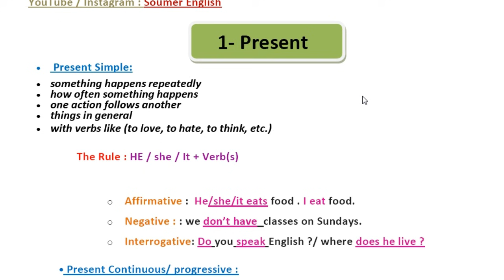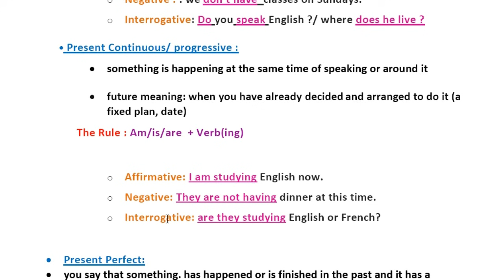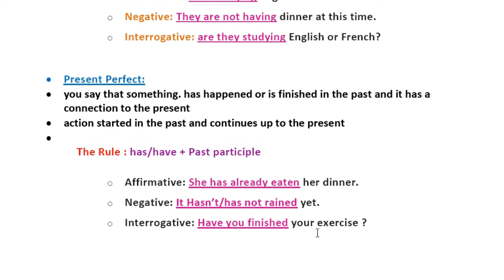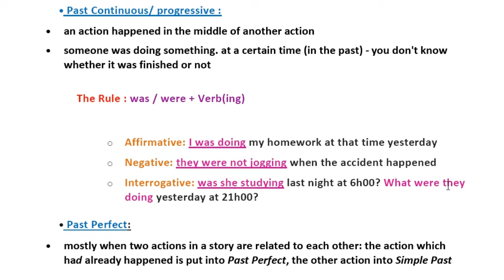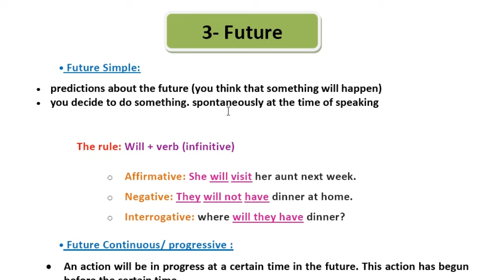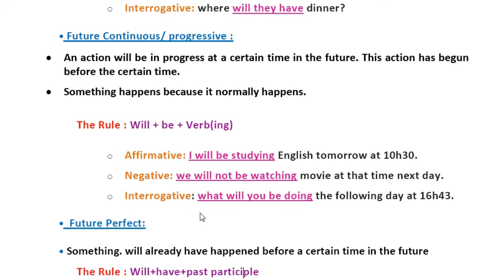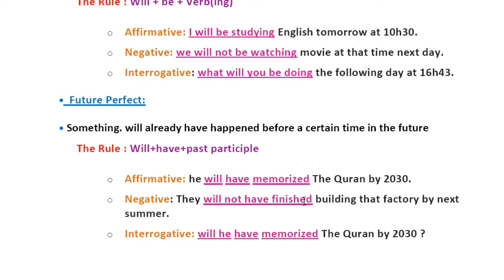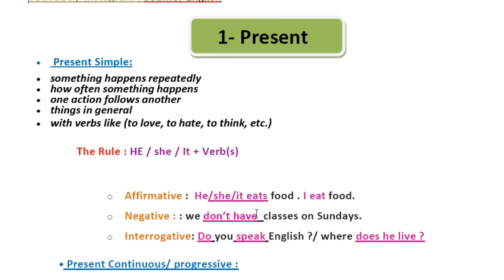All Tenses 2 Bac أسهل طريقة لفهم جميع الأزمنة في الإنجليزية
برنامج مراجعة دروس الاطار المرجعي بكالوريا   2021 مادة الانجليزية
قناة soumer english تقدم  جميع دروس الانجليزية للبكالوريا مع تمارين و حلول و طريقة الاجابة في الامتحان الوطني لضمان نقط سهلة في اللغة الانجليزية.

Smart Englisher

برنامج مراجعة دروس الانجليزية،
دروس الاطار المرجعي،
امتحان الوطني الانجليزية،
تصحيح امتحانات وطنية،
شنو غايكون فالامتحان الوطني مادة اللغة الانجليزية.
جميع دروس الانجليزية للسنة الثانية باكلوريا،
دروس الانجليزية للباكلوريا،
دروس الانجليزية للسنة الثانية باكلوريا،
جميع دروس الانجليزية ثانية باك،
جميع دروس اللغة الانجليزية الثانية باك،
دروس الإنجليزية للسنة الثانية باكلوريا،
الانجليزية ثانية باك،
الانجليزية باك حر علوم انسانية،
دروس الانجليزية،
دروس الانجليزية للسنة الثانية باكلوريا اداب،
دروس الانجليزية ثانية باك علوم انسانية،
دروس الانجليزية باك حر علوم انسانية،
دروس البكالوريا علوم انسانية،
دروس الباك حر علوم انسانية،
دروس الباكلوريا أحرار مسلك الآداب و العلوم الإنسانية،
دروس الباك انجليزية،
دروس الباك،
دروس البكالوريا
جميع دروس البكالوريا مادة الإنجليزية 2020 -
دروس الإنجليزية الثانية باكالوريا شرح مفصل و مبسط،
تلخيص جميع دروس الباكلوريا مادة الانجليزية،
مقرر الانجليزية للسنة الثانية باكلوريا،
تلخيص جميع دروس الانجليزية للباكلوريا و طريقة طرحها في الامتحان الوطني،
نقط مضمونين في مادة الانجليزية،
تصحيح تمارين اللغة الانجليزية في الامتحان الوطني،
تصحيح تمارين اللغة الانجليزية في الامتحانات الوطنية,
مراجعة دروس البكلوريا
 طرق سهلة لربح النقط في الإمتحان الوطني،
 أهم الدروس في البكالوريا مادة الإنجليزية،
شرح جميع تمارين و دروس اللغة الانجليزية سنة ثانية بكالوريا،
شرح جميع تمارين و دروس البكالوريا شعبة الاداب،
شرح جميع دروس و تمارين شعبة علوم انسانية،
شرح جميع دروس البكالوريا شعبة العلوم،
تمارين و حلول مادة الانجليزية للبكالوريا،
جميع أمثلة أسئلة الامتحان الوطني،
cours d'anglais bac maroc,
English for bac students in Morocco,
English for bac,